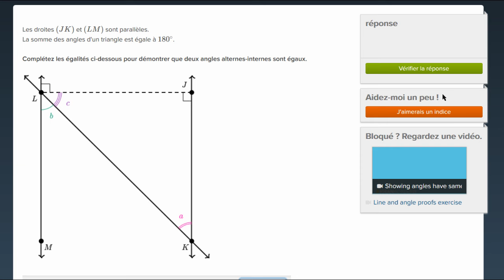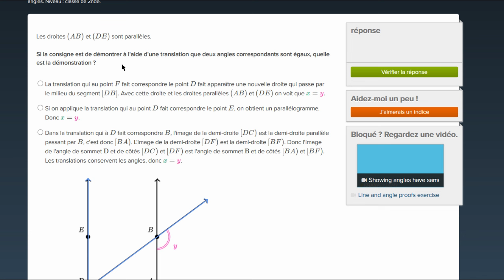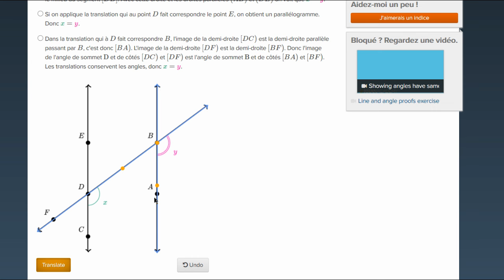Angles formés par deux droites parallèles et une sécante - Démonstrations